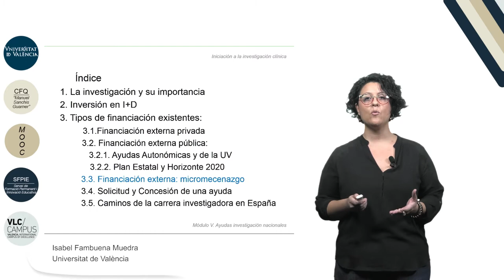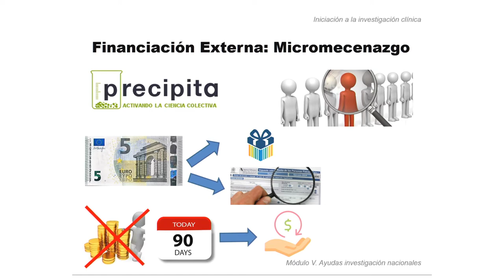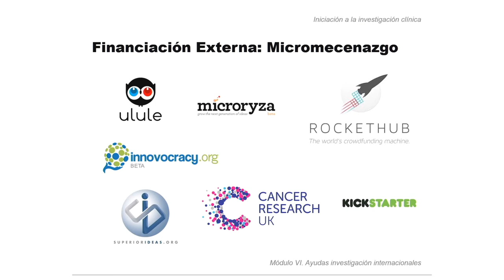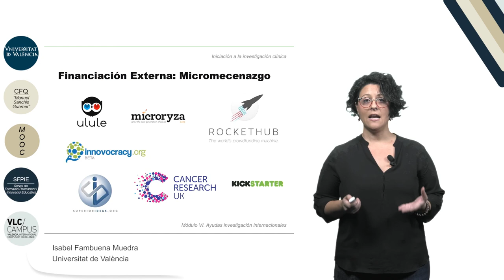5.4 Financiación externa: micromecenazgo